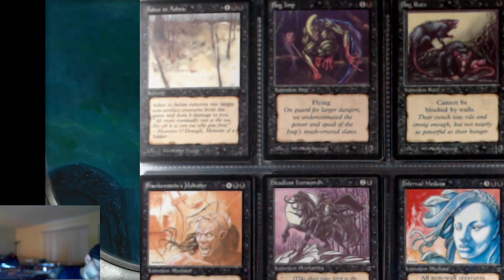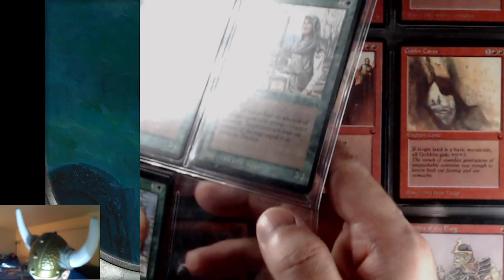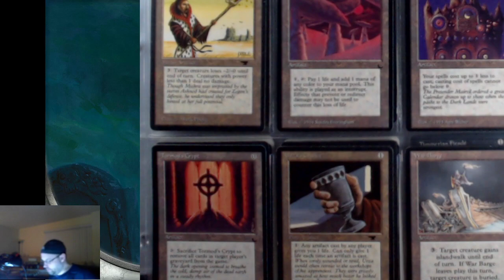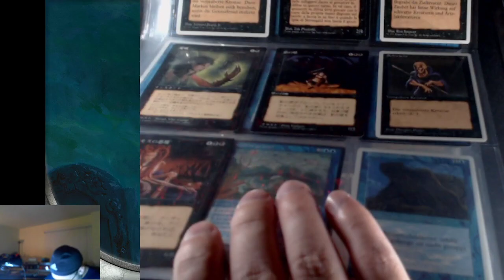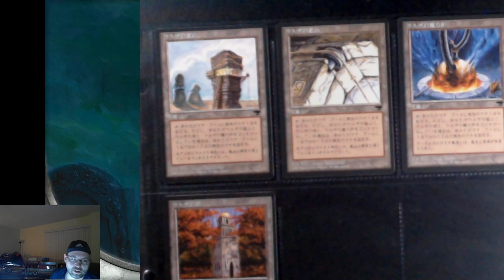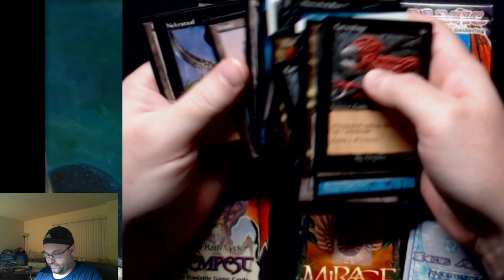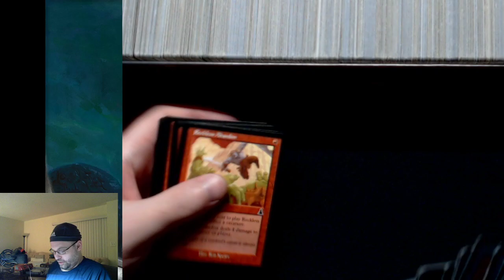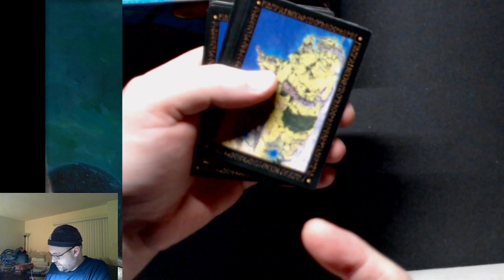MAGIC THE GATHERING COLLECTION UNBOXING - OVER $25K VALUE? - BETA LICH + MORE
MAGIC THE GATHERING COLLECTION UNBOXING - OVER $25K VALUE? - BETA LICH + 4 TAIGA + GAEA'S CRADLE -- Watch live